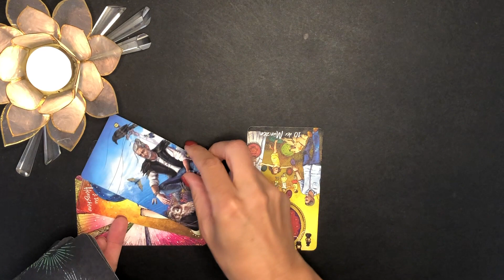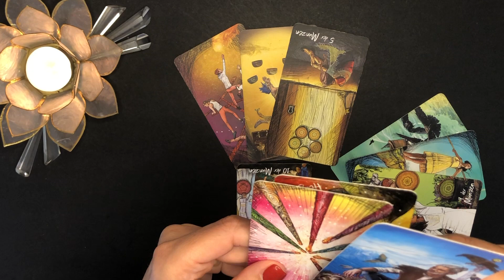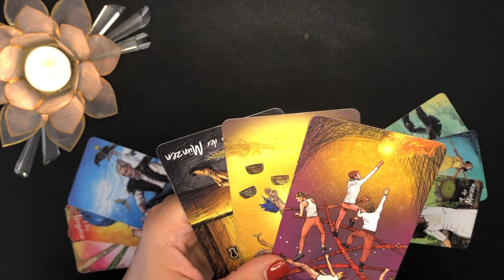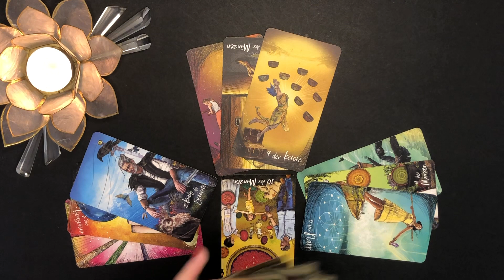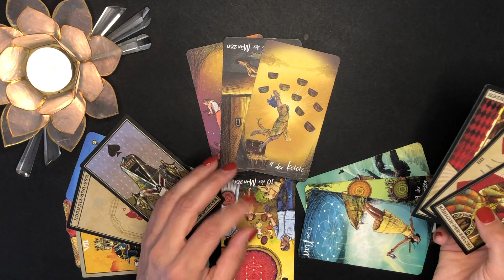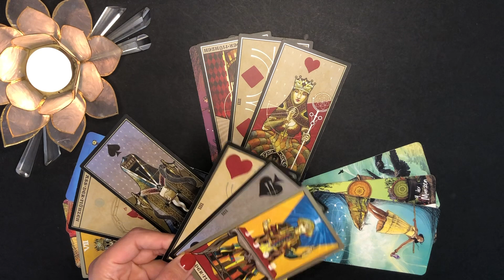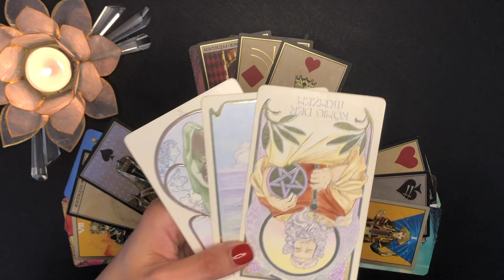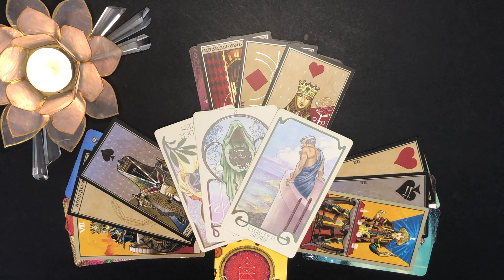"RICHTIG GUTE CHANCEN auf neue Erfüllung!" Waage 25.- 31. Juli 2023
💚Waage 25.-31. Juli 2023